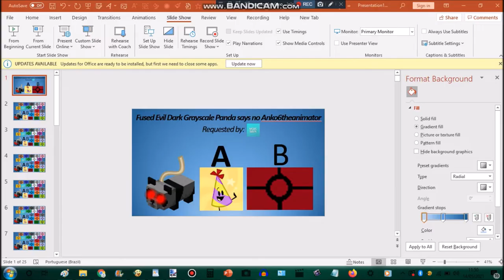Fused Evil Dark Grayscale Panda says no Anko6theanimator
Credit to Digital Cam Doll, Sans, Emergency Numbers, Zantos, Donut, Despacito, Backpack, Dora's Stars, Rescue Pack, Map, Numberblock Fluffies, Click the Camera, Octoblock, Profily, and Sexto

No Credit to Teehee Town, Suspicious Spam, Potential Fraud, Hearty, Donut, Gangnam Style, Baby Shark, Gibson Animations, and Deep Cheep Cheep